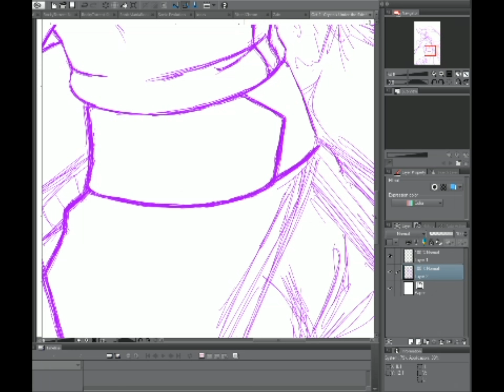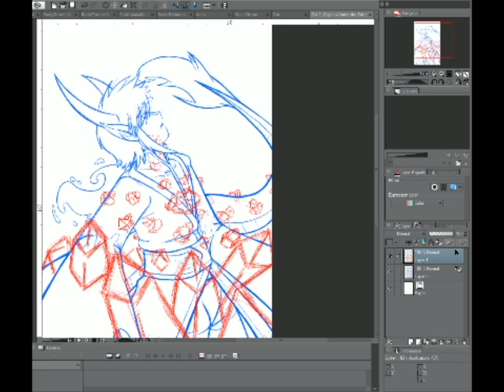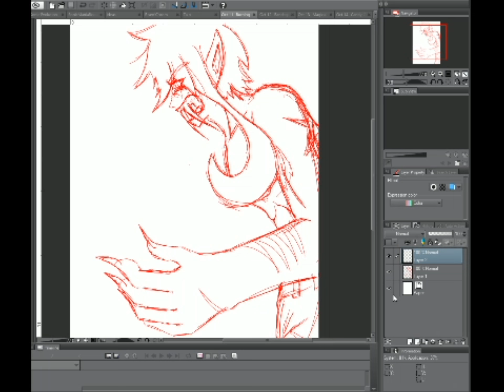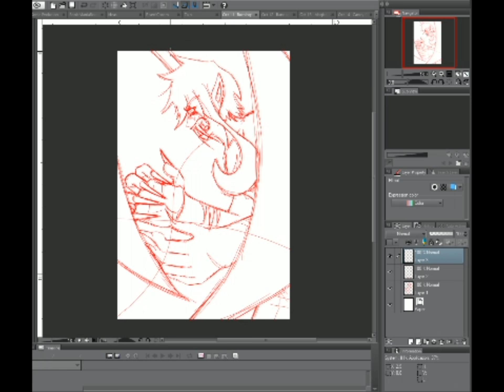HellscytheArts Speedpaint: [Burning and Freezing]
A set of Ice and Fire! I recorded these a week or so apart for Goretober! I may be a little late uploading, but I recently aquired Filmora, which permits me to make these speedpaints, AND AMVs again! Get ready for a bunch of uploads as I gather them all together!

I'll include a link to my DA with the full image below!